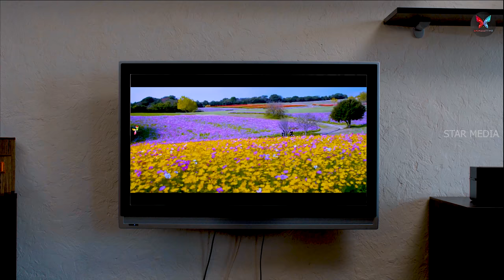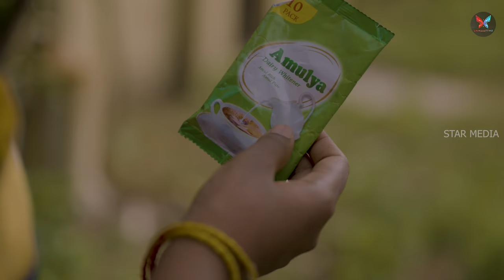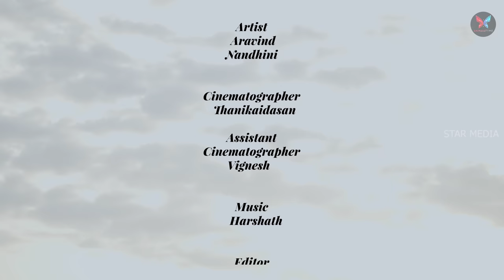Murai Ponnu | Aravind | Nandhini| Dhanush | Saravanan | Star Media | Spark Media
A video showing about what all the moments and situations that happens with Mama and Murai Ponnu. Please do watch and share it across with your friends!

Powered By Spark Media

Cast: Aravind
          Nandhini
          Dhanush

Direction: Saravanan B

Script: Saravanan B

DOP:  Thanikaithasan

Editor : Raj Kumar

Dubbing: DV Studios

Creative Head -  Ramesh

Produced by - Star Media

Follow us on Annaatthe